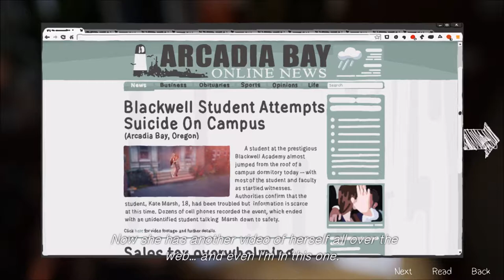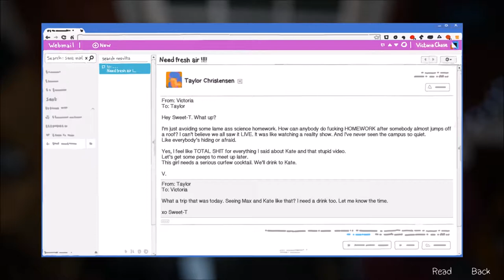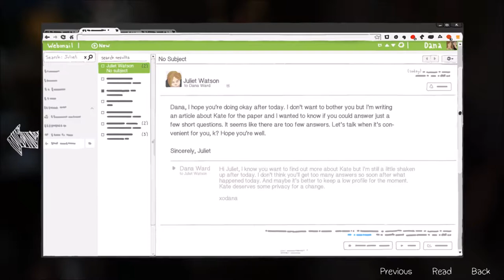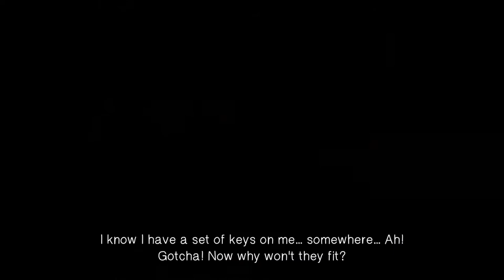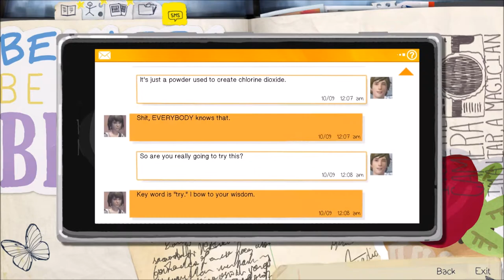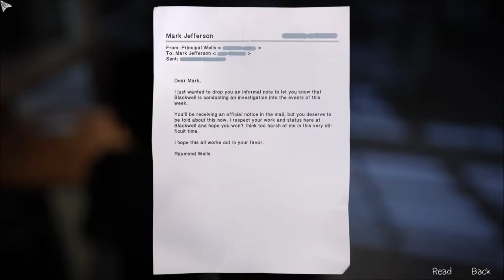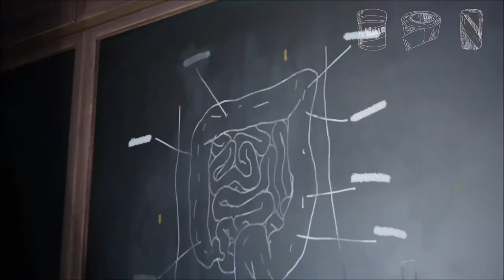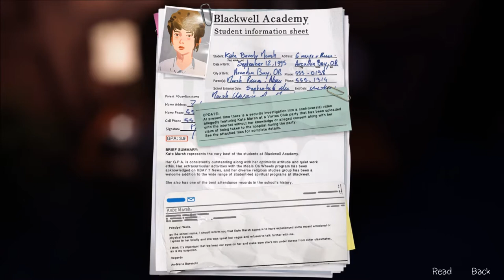Life is Strange - Ep.3 P.1 - Breaking and Entering!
► Intro Maker
Myself

Life is strange, Life is strange episode 3, LIS, LIS episode 3, Life is strange Chaos Theory
, LIS Chaos Theory, Chaos Theory, Max, Chloe